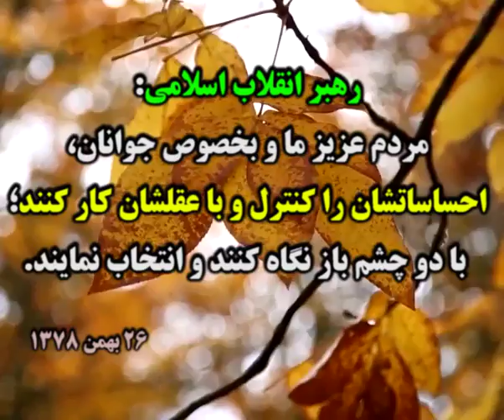آخرین اخبار انتخابات سال 1396 جمهوری اسلامی ایران برای انتخاب بهتر